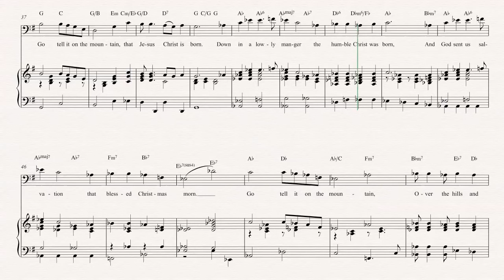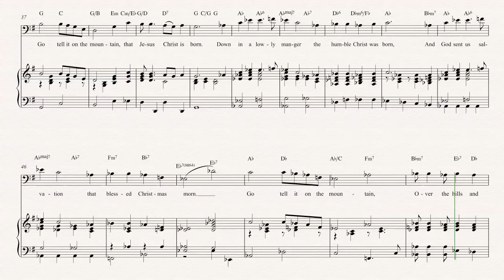Trombone - Go Tell it on the Mountain - Christmas Carol - Sheet Music, Chords, & Vocals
Trombone sheet music, chords, and vocals of Go Tell it on the Mountain - Christmas Carol

Learn to play Go Tell it on the Mountain and play along!